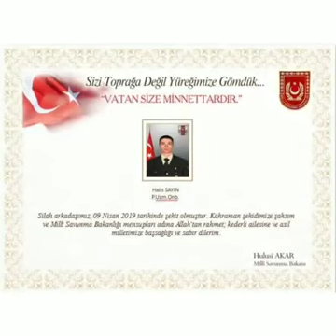Halis Sayın Niğde Orhanlı şehidi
Halis Sayın Orhanlı şehidi